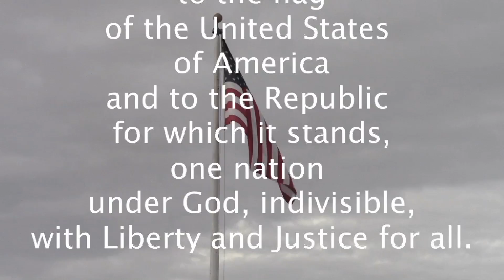Westie News: 3/10